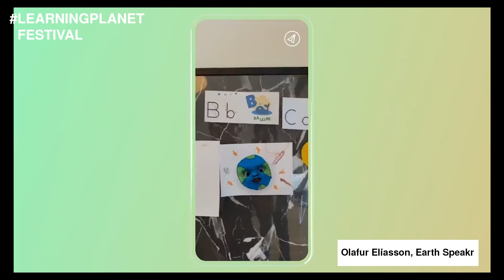Olafur Eliasson, Earth Speakr: Extract from LPF21 - "The Pioneers"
Artist Olafur Eliasson introduces his work of art, Earth Speakr, an invitation for kids to speak up for the planet, and for adults to listen to what they want to say.